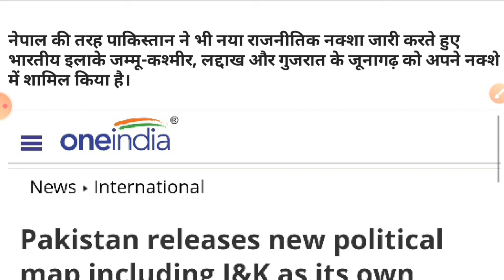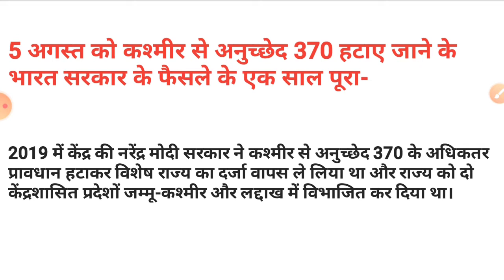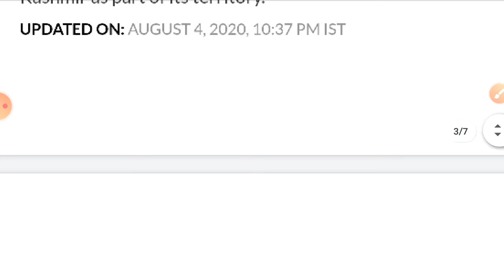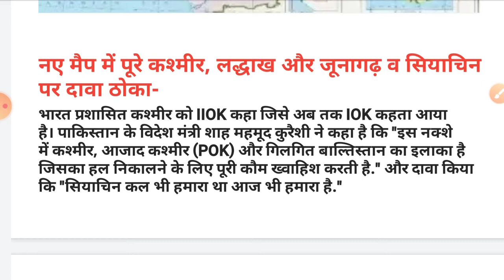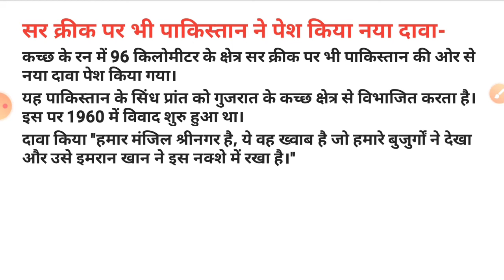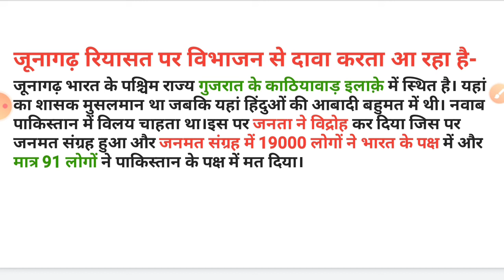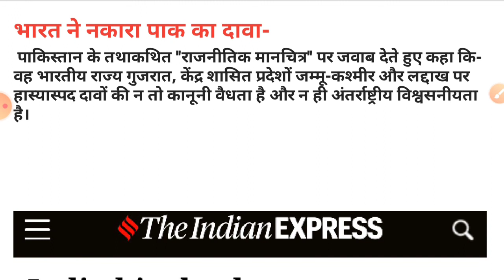Pakistan released new political map included j&k laddhakh junagarg/पाक ने नया राजनीतिक मैप जारी किया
नेपाल की तरह पाकिस्तान ने भी नया राजनीतिक नक्शा जारी करते हुए भारतीय इलाके जम्मू-कश्मीर, लद्दाख और गुजरात के जूनागढ़ को अपने नक्शे में शामिल किया है।आज से आधिकारिक तौर पर सभी जगहों पर इसी नक्शे का इस्तेमाल किया जाएगा। साथ ही 5 अगस्त 2019 को भारत द्वारा कश्मीर से हटाए गए अनुच्छेद 370 को गैर-कानूनी कदम भी कहा। भारत प्रशासित कश्मीर को IIOK कहा जिसे अब तक IOK कहता आया है। पाकिस्तान के विदेश मंत्री शाह महमूद कुरैशी ने कहा है कि "इस नक्शे में कश्मीर, आजाद कश्मीर (POK) और गिलगित बाल्तिस्तान का इलाका है जिसका हल निकालने के लिए पूरी कौम ख्वाहिश करती है." और दावा किया कि "सियाचिन कल भी हमारा था आज भी हमारा है."